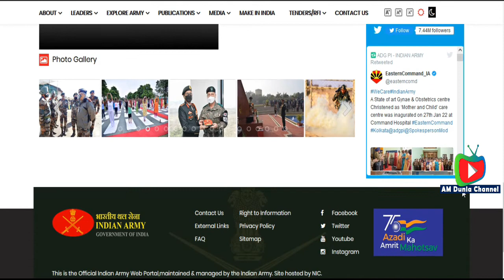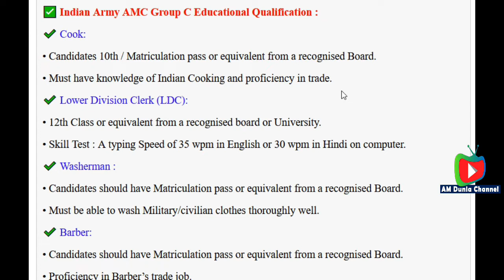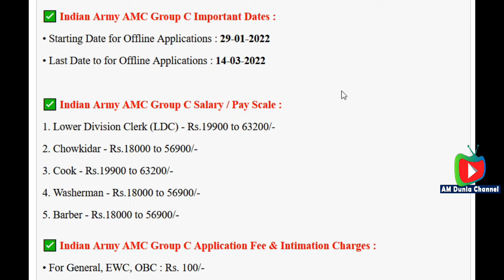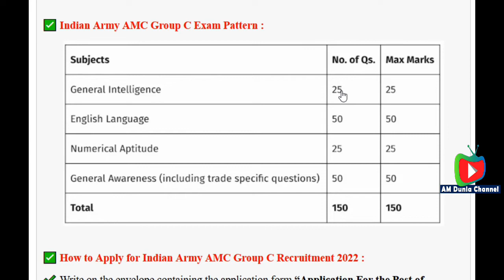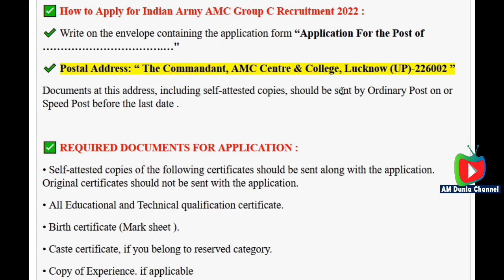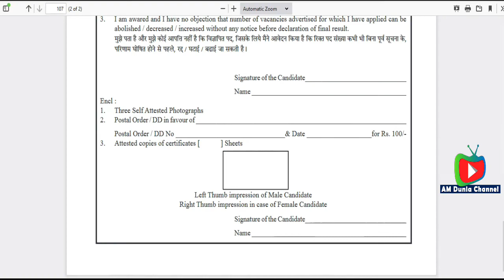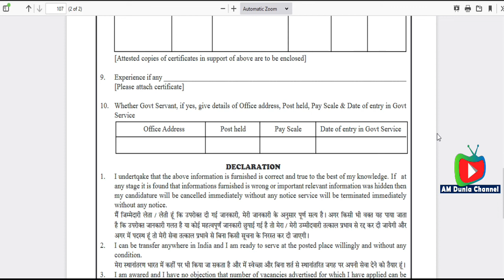Indian Army Medical Corps Group C jobs 2022 | army medical corps recruitment 2022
The AMC Lucknow Army Center Group C Offline Form 2022 PDF
Apply for Army Medical Corps Group C Vacancy 2022 army medical corps recruitment 2022

PM Cares for Children - Rs 10 lakh corpus fund for every child orphaned by Covid 19 | pm cares fund

How to check ysr bima status details 2021 | ysr bima status cheking in Telugu |Ysr bima claim status